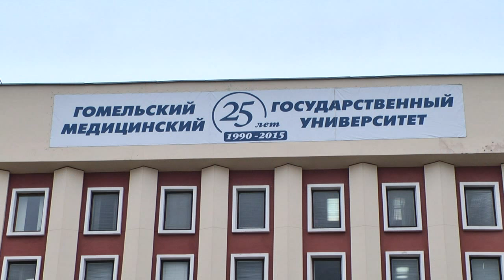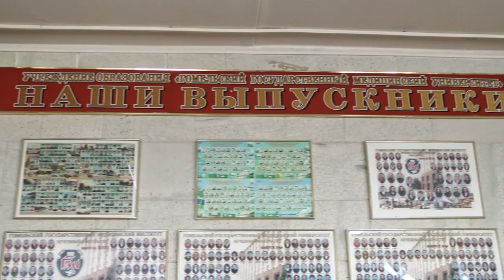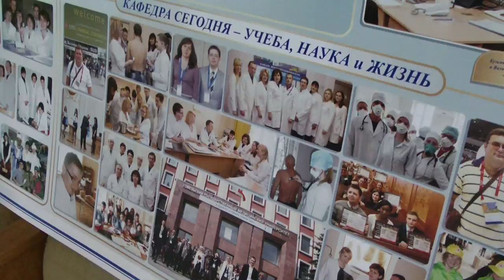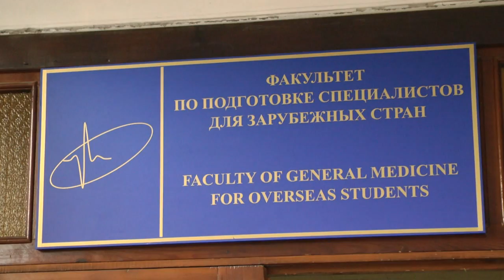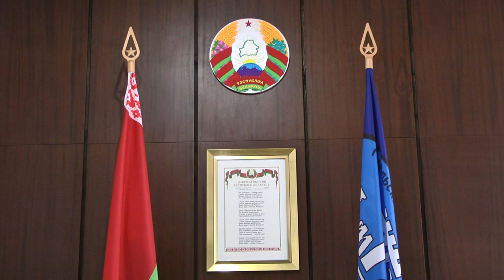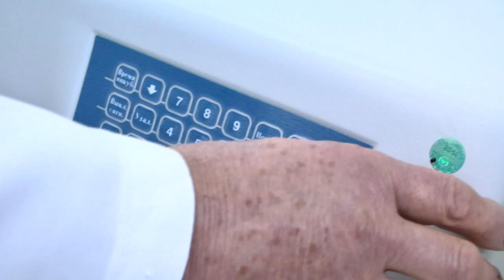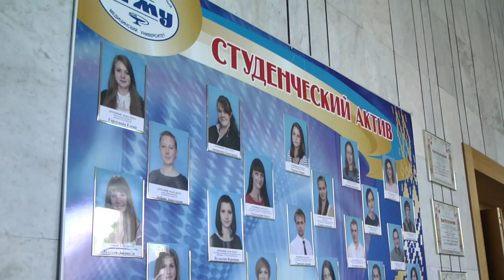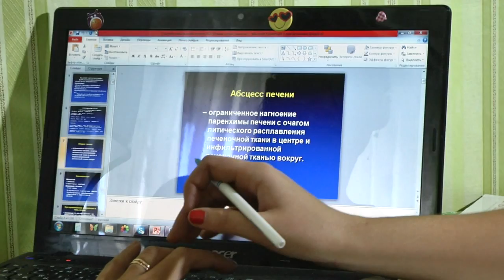Гомельский государственный медицинский университет